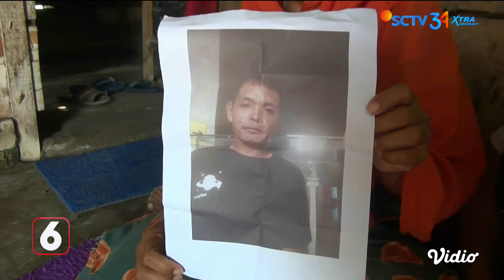Orang Hilang: Pemuda Tuna Wicara Hilang di Jakarta Saat Berkunjung ke Masjid Istiqlal | Liputan 6